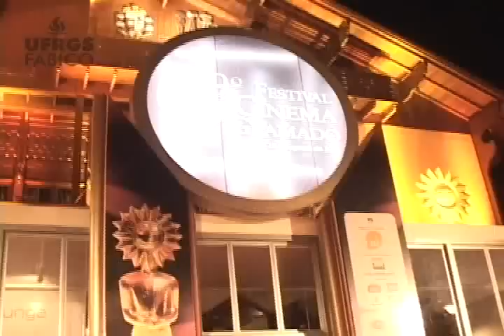Caderno 2 - Tapete vermelho no 39º Festival de Cinema de Gramado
Caderno 2 foi conferir toda movimentação em torno do tapete vermelo durante o 39º Festival de Cinema de Gramado.
Reportagem: Pedro Veloso
Imagens: Paula Moizes